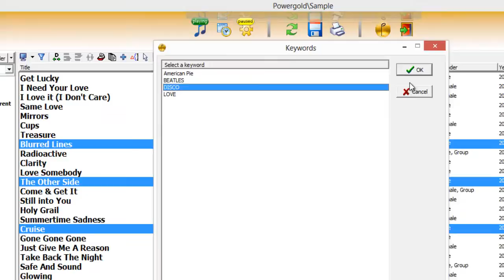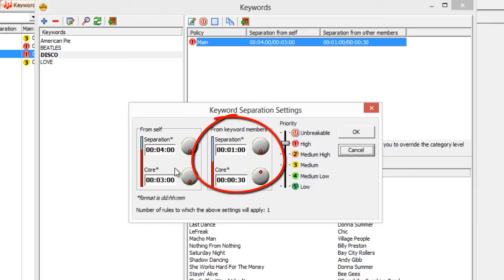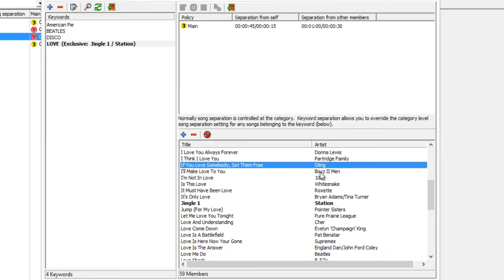Keywords Help Quickly And Easily Separate Music or Non-Music Items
Quickly, easily separate a song or group of songs from themselves or each other -- the same applies to non-music items such as jingles, liners, and more. much more. Watch, then sit back and think of the many ways Keywords can help you now!